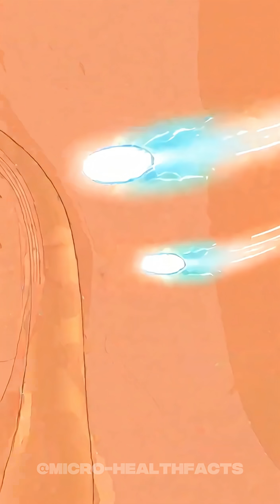Why Your Stomach Growls 🤯 The Tiny Workers Inside Your Belly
Ever wonder why your stomach suddenly goes GRRRRRR when you’re hungry? 👀
In this short animated Micro-Health Fact, we dive inside your belly to meet the tiny workers who keep things moving!

Watch how your stomach muscles contract, how your nerves send “clean-up mode” signals, and why the noise gets louder when your stomach is empty.

🎬 What you’ll learn in this video:

Why stomach growling happens (borborygmi)
How stomach muscles contract during hunger
Why the sound stops when food arrives
A fun 2D pastel cartoon look at digestion from the inside